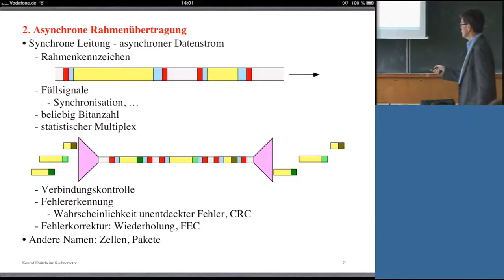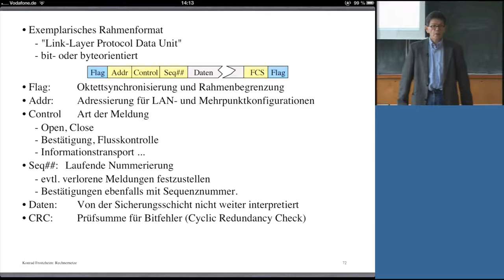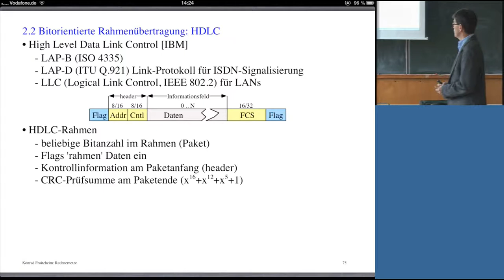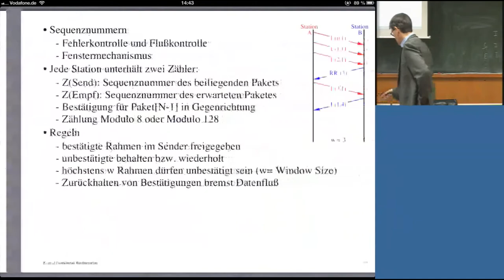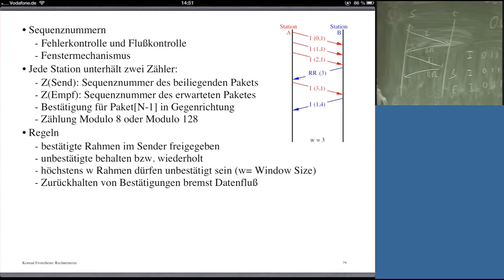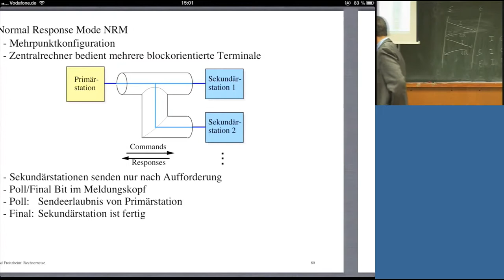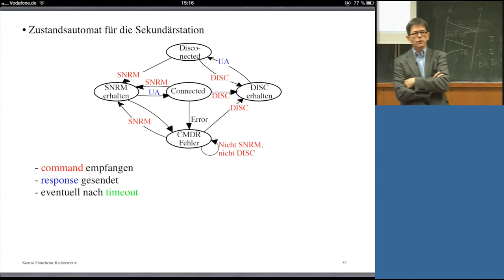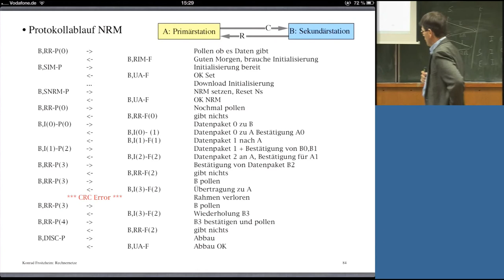Rechnernetze, Professor Froitzheim, Vorlesung 07, 04.11.2013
Vorlesung: Rechnernetze
Vorlesungsnummer: 07
Dozent: Professor Konrad Froitzheim
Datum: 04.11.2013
Beschreibung: Vorlesungsunterlagen (kein Skriptum) finden Sie hier unter:
00:00:06 2 Asynchrone Rahmenübertragung
00:01:08 2 Topologien, Punkt-zu-Punkt, Multipoint, Multidrop, ...
00:03:49 2 Exemplarisches Rahmenformat, Flag, ..., CRC
00:13:11 2.1 Zeichenorientierte Rahmenübertragung: BSC (Bisync)
00:15:42 2.1 Transparenz der Datenübertragung, Poll+Adresse, ...
00:20:04 2.2 Bitorientierte Rahmenübertragung: HDLC
00:24:42 2.2 Besondere Bitmuster, Taktsynchronisation
00:33:27 2.2 I-Rahmen (Information), S-Rahmen (Supervisory)
00:42:52 2.2 U-Rahmen (Unnum...), Kontrollfeldwerte (Paketty...)
00:47:11 2.2 Sequenznummer, ..., Regeln
00:57:12 2.2 Normal Response Mode NRM
01:00:54 2.2 Zustandsautomat für Poll/Final Bit, ...
01:04:49 2.2 Verbindungsaufbau und -abbau für NRM
01:13:37 2.2 Zustandsautomat für die Sekundärstation
01:15:42 2.2 Protokollablauf NRM